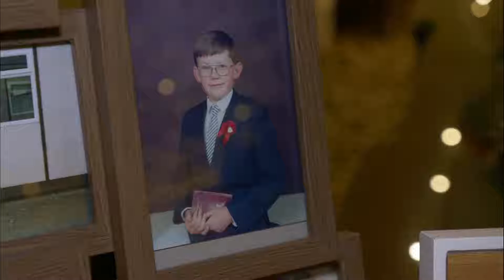Filmme Weddings Lynda & John